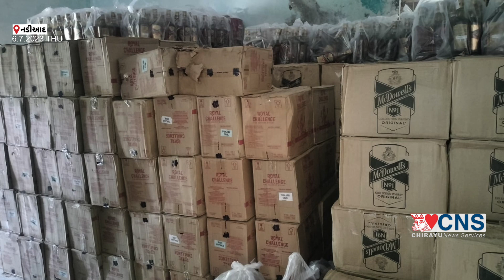NADIAD : દૂધના ટેન્કર માંથી દારૂ ઝડપાયો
દૂધના ટેન્કર માંથી દારૂ ઝડપાયો..